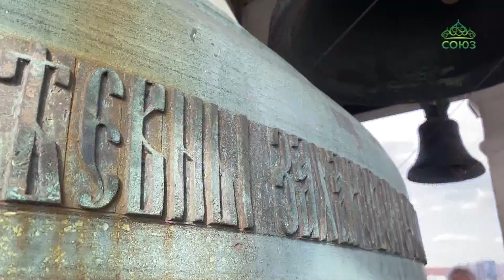Дни празднования Пасхи Христовой в полной мере можно назвать профессиональным праздником звонарей.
Дни празднования Пасхи Христовой в полной мере можно назвать профессиональным праздником звонарей. В эти дни звонов много, они часты. И люди высокой и громкой профессии в этот период востребованы как никогда. На древней колокольне Данилова московского монастыря побывала наш корреспондент Юлия Стихарева.